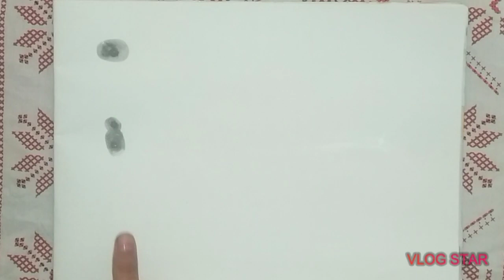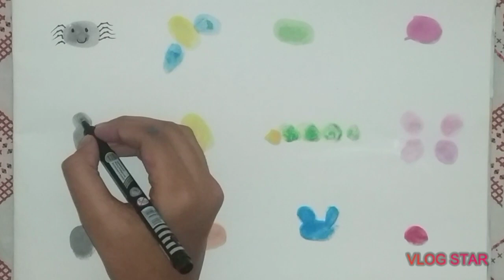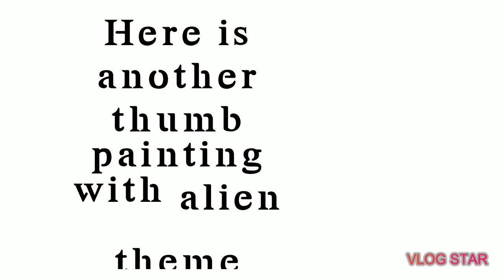THUMB PAINTING - by Sreeya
Song: Xenogenesis
Artist: TheFatRat